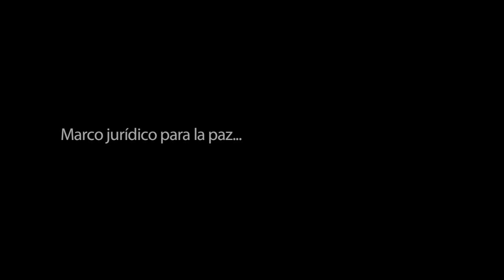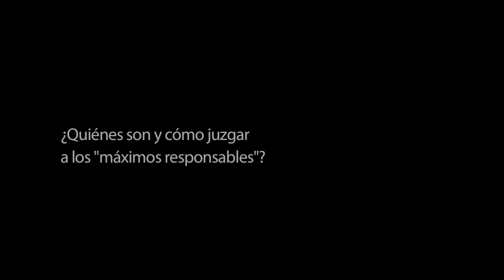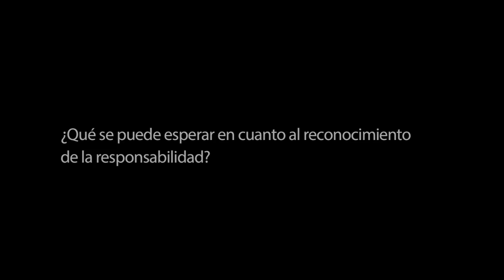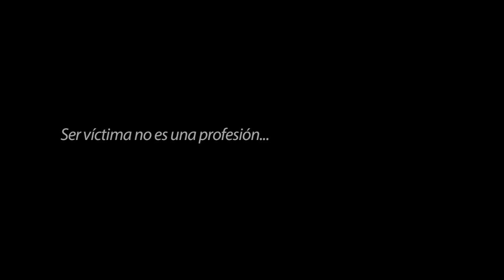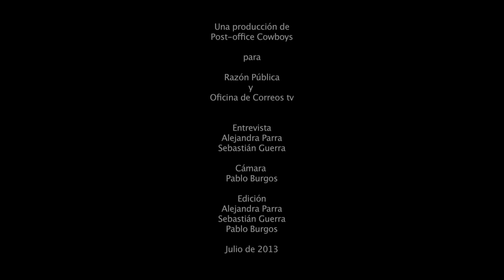Justicia Transicional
En esta primera entrega de la serie "Justicia Transicional", el equipo de Caleidoscopio entrevistó a Andreas Forer, coordinador del proyecto ProFis de la Agencia Alemana para la Cooperación Internacional (GIZ).